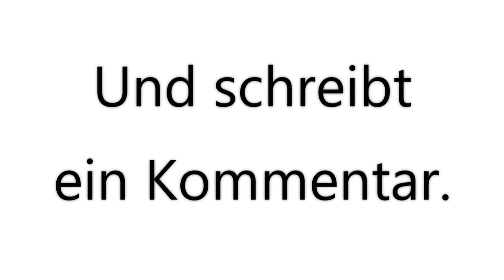INTERNATIONAL SUPERSTAR SOCCER 64, Deutschland gegen Österreich, am Samstag den 01.05.2021. ⚽️🏆🏅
Domtendo Junior. 😀
In INTERNATIONALEN SUPERSTARS SOCCER 64. ⚽️🏆🏅

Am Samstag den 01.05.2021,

INTERNATIONAL SUPERSTAR SOCCER 64,
OPEN GAME.

In 1:15, OPEN GAME.

Deutschland
gegen Österreich.

Heim : Deutschland
Gast : Österreich

In 1:55, bei Halbzeit 1.
In 7:20, bei Halbzeit 2.

Halbzeit 1, Tore 0 : 1
Halbzeit 2, Tore 3 : 3
Tore 3 : 3.

In Verlängerung.

In 13:25, bei Halbzeit 1.
In 16:00, bei Halbzeit 2.

Halbzeit 1, Tore 3 : 3
Tore 3 : 3.

In 17:45, bei P.K..

In P.K.,
Tore 3 : 1 für Deutschland.

Und schreibt
ein Kommentar.